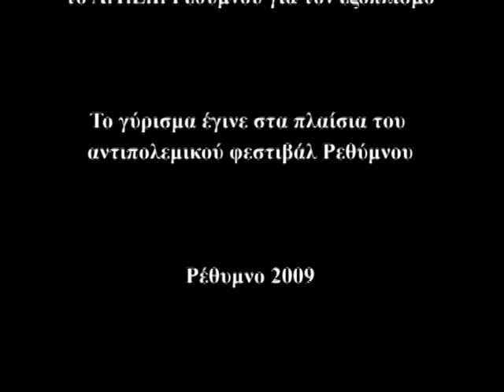Κοιτάζω την ειρήνη, 2009 (Looking the peace) | Short Film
The video is a short film which was screened at the first anti-war festival of Rethymnon in 2009 and describes a different view of the meaning of peace as likely to think of the mind of a child who cannot be expressed with speech and according to his family experiences. Moreover, the peace is a relative meaning for each of us, based on our experiences.

Credits:

Direction-scenario-editing: Argyro Papathanasiou

Camera operator: Paul Grillakis

Actors: Katerina Tzabazi, Eleftheria Asoumanaki, Natasha Delimpassi, Spyridoula Thimiatzi

Sign Language teaching: Agathi Mora